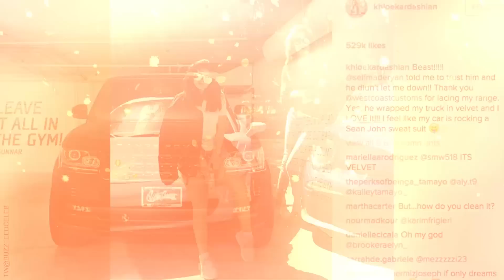Kardashian - absurdalne rzeczy, na jakie wydają fortunę!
Kardashian - absurdalne rzeczy, na jakie wydają fortunę! Rodzina Kardashian Jenner nie możne narzekać na brak pieniędzy. Niedawno Kylie została ogłoszona przez Forbes najmłodszą miliarderką świata. A jej siostry też dysponują sporymi majątkami. Przy takiej fortunie i popularności celebrytki mogą pozwolić sobie dosłownie na wszystko. A ich niektóre zachcianki i wydatki są wręcz absurdalne!